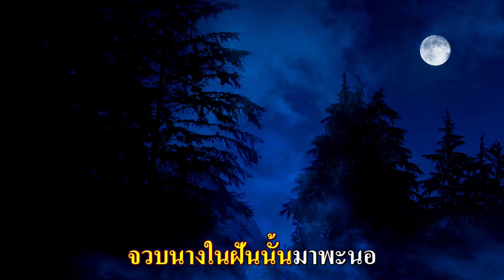เดือนหงายที่ป่าซาง คาราโอเกะ Cm